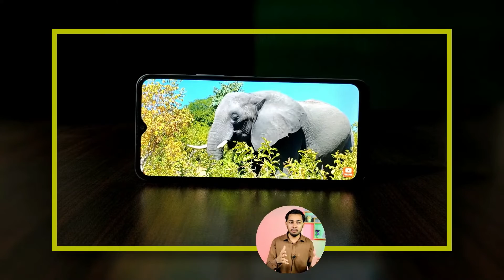Vivo y22s price in pakistan | vivo y22s specification and launch date Urdu/Hindi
Asslam o Alikum Friends I am Rehan from rehan online tv friends aj ki is video my may nay ap logo ko Vivo kay new Smartphone Vivo y22s kay bary may mukamal detail say btya hai to please is video ko end taq zaror watch karna .